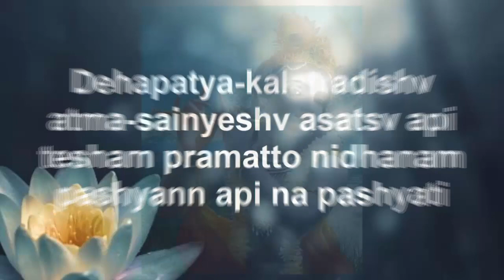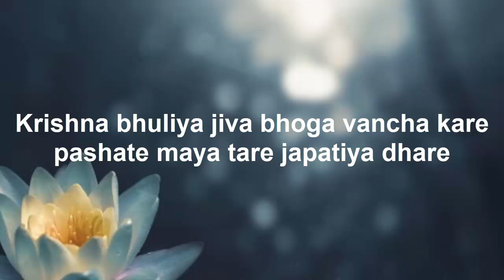Nossa Relação Íntima com KRISHNA!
A.C. Bhaktivedanta Swami Prabhupada
VOLTA AO SUPREMO | PAGINA OFICIAL
Edição de Audio/video: PALMA